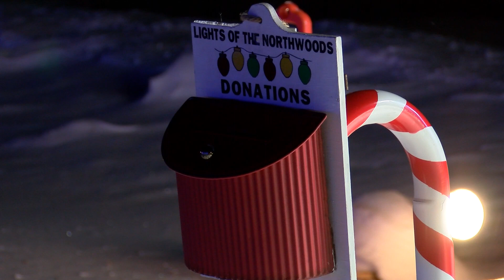Lights of the Northwoods Update 12-27-22